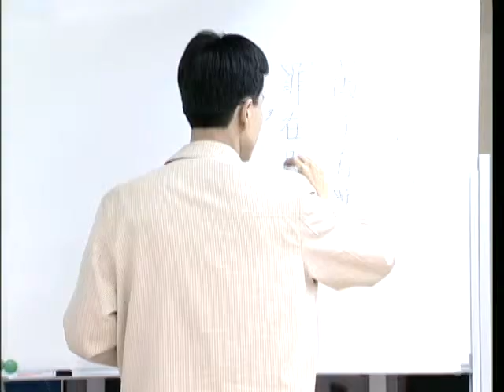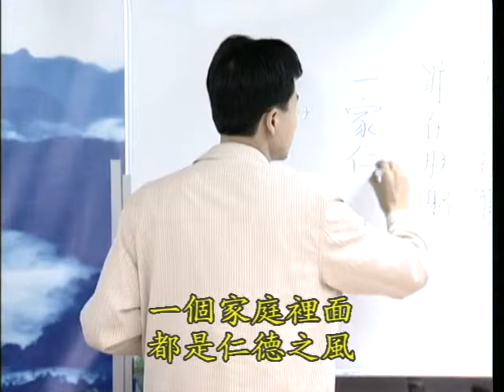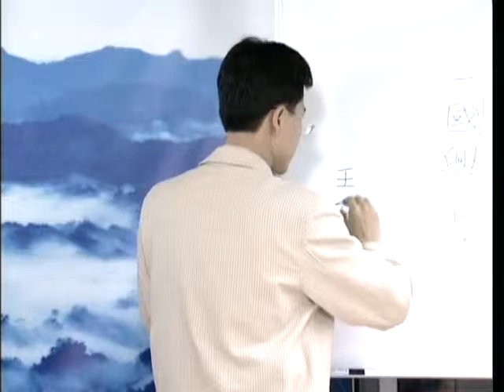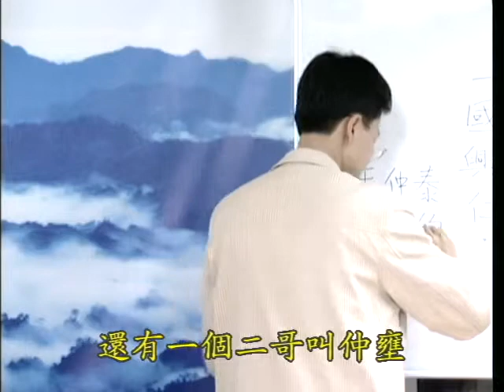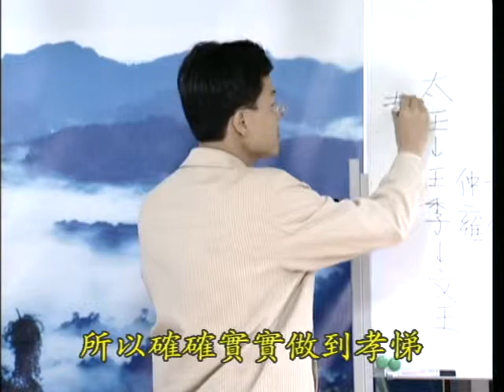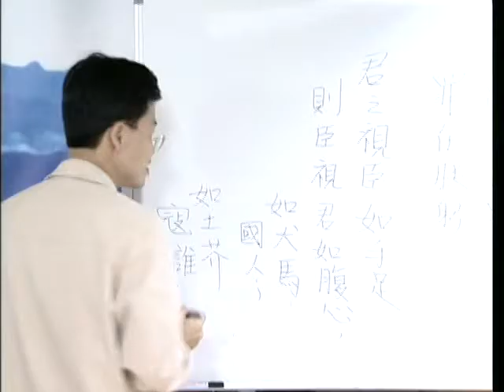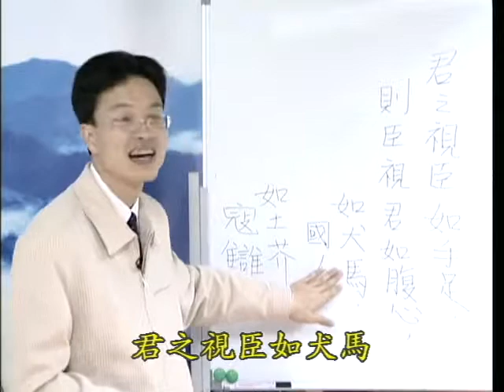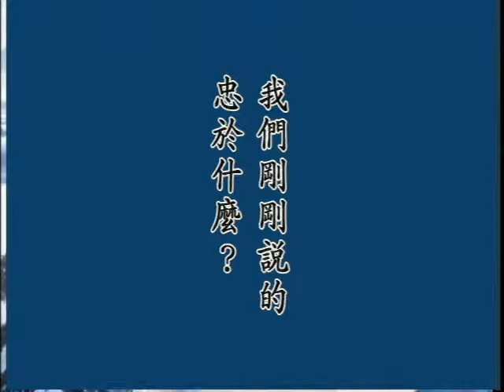2004年如何做一個真正如法的好人 10 蔡禮旭老師